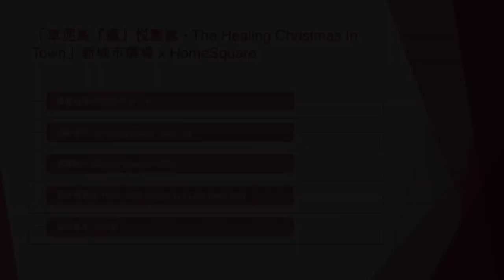「草泥馬『癒』悅聖誕 • The Healing Christmas In Town」新城市廣場 x HomeSquare (2) - 2022年11月11日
錄影日期:2022年11月11日
錄影器材:Samsung Galaxy S22+ 5G
剪輯軟件:iMovie (Apple macOS)
影片解像度:1920x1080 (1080p,Full High Definition)
影片長度:2分0秒